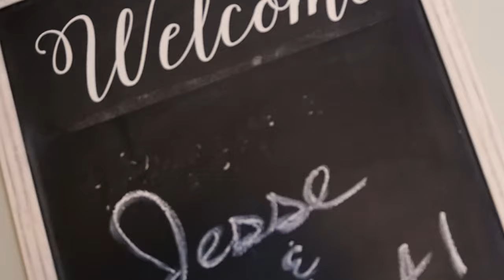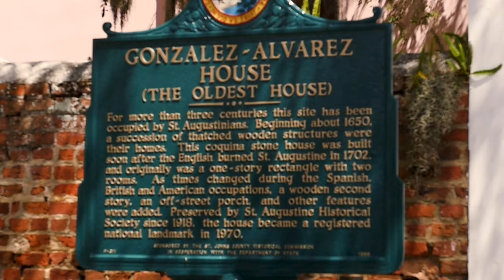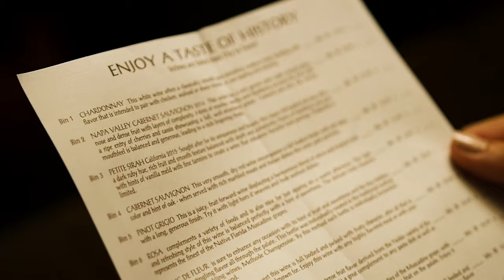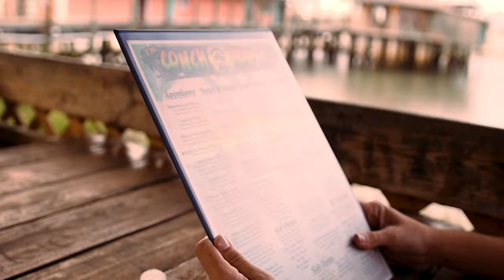St. Augustine Florida! One year ago (when I asked her to marry me!!)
I had filmed this with the intentions of keeping it for ourselves, butttt we started this channel and decided might as well upload it here for everyone to see! (the proposal is near the end!)

I honestly can't remember where I got the music or who it belongs to so if you know please let me know so I can provide credit!

Would you like to see a follow up St. Augustine vlog?